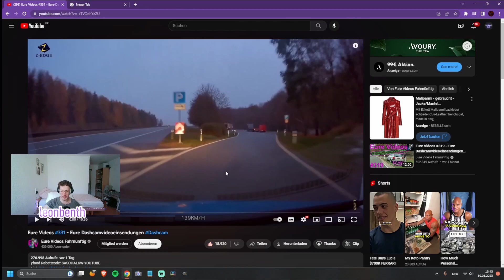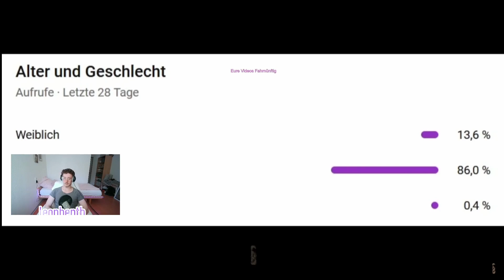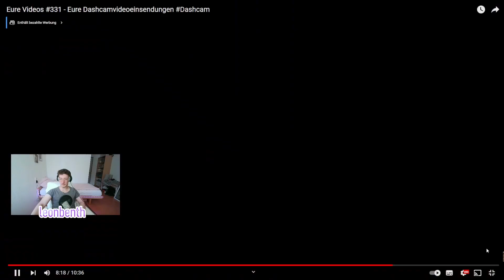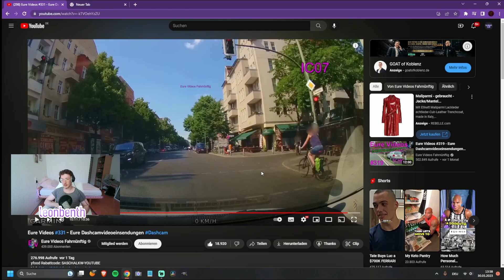LOST! FAILS BEIM AUTOFAHREN 2.0 ! | Leonbenth Reaktion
WIE DUMM! FAILS BEIM AUTOFAHREN 2.0 ! | Leonbenth Reaktion

Lass mich auch gerne in den Kommentaren wissen, was du von dem Video hältst und ob du ähnliche Gedanken hast wie ich. Viel Spaß beim Anschauen!

Like und Kommentar sind gern gesehen!

Kuss.